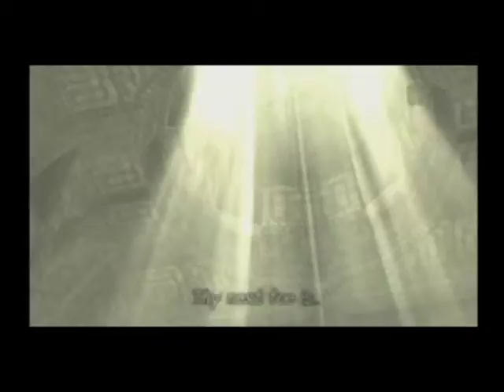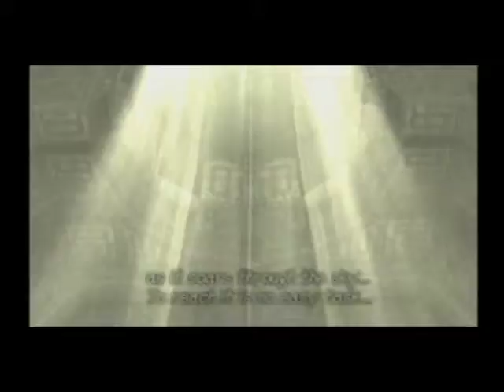Let's Play: Shadow of the Colossus [Set 5: Avion] (Part 1: NOT Lost)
I think I've gotten the settings perfect! Finally! The fifth set in Four Fingers' new and first Let's Play! Let me know what you guys think!